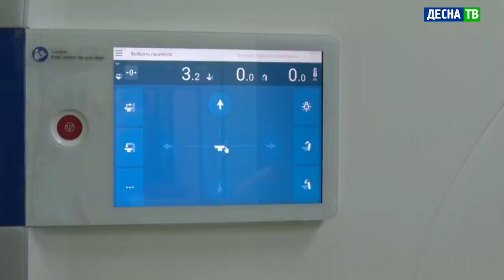Десна-ТВ: Просветить и вылечить: начальник МСЧ-135 рассказал о работе компьютерного томографа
В Десногорске поток пациентов на компьютерную томографию увеличился из-за пандемии в несколько раз. Наша съемочная группа выяснила, как проводится обследование и кому стоит его проходить.